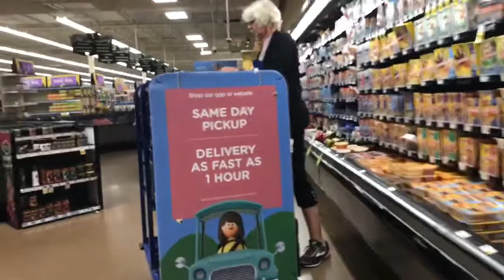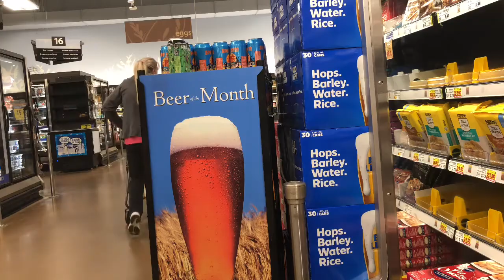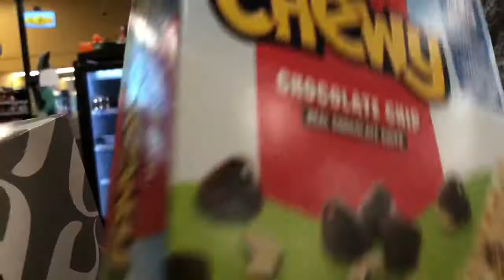KROGER DURING PANDEMIC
My trip to Kroger in the middle of a Pandemic